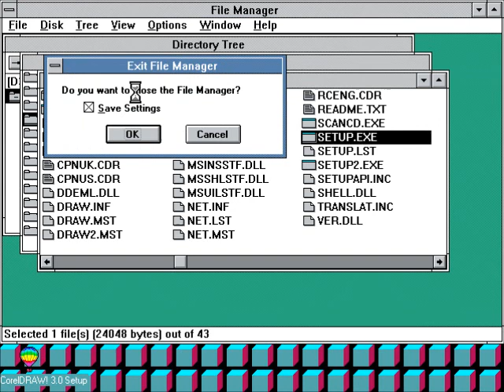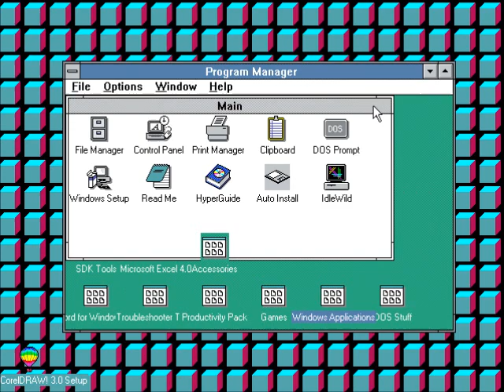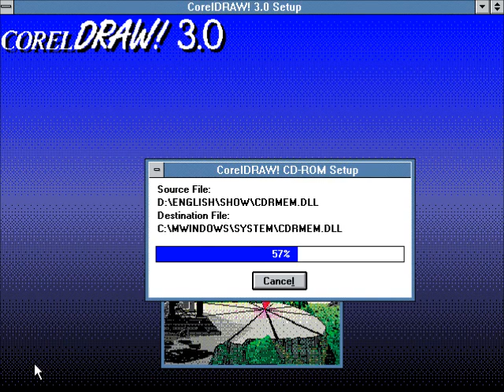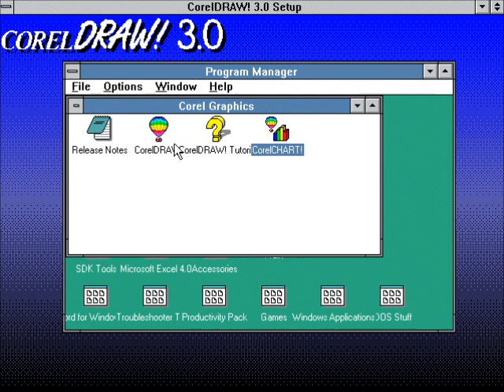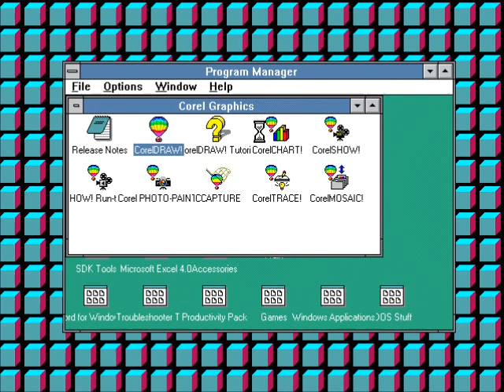Installing CorelDRAW! 3.0 Rev B on Windows 3.0 MME 1.0